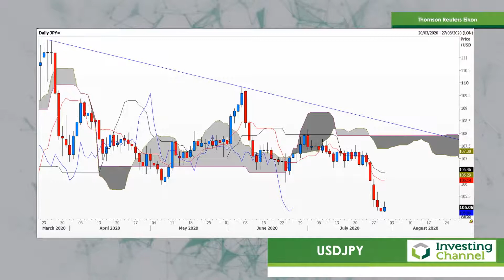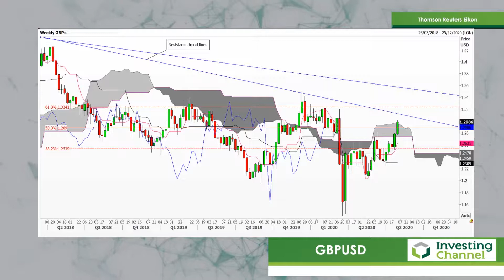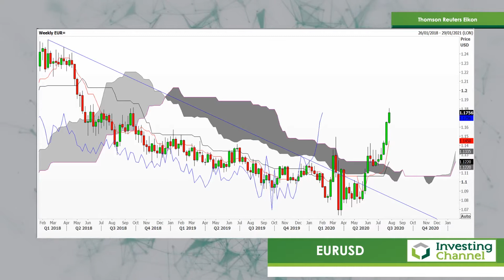Unsteady Global Currencies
Nicole provides her technical analysis of JPY, EUR and GBP, and the key issues that may be driving their charts